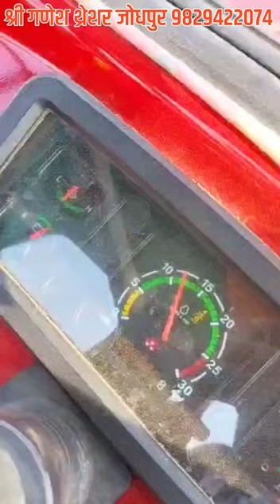bajra thresher shree ganesh thresher 0291 2943300 098294 22074 09799191994 jodhpur rajsthan india